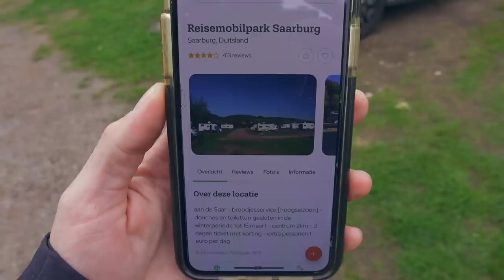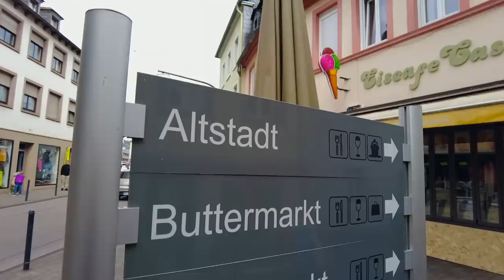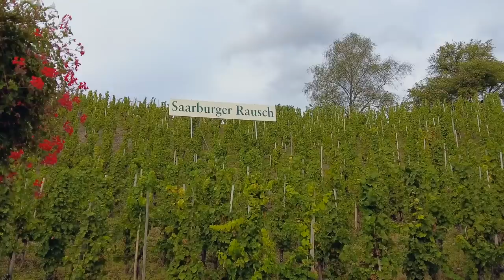DE WEG WORDT GEBLOKKEERD IN DE MOEZELSTREEK! MAAR WAAROM? #135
In deze vlog zie je dat we met de camper aankomen in het Moezel gebied. Een heel ander landschap weer dan dat we de afgelopen tijd hebben gezien.  Ook spotten we weer binnenvaartschepen die hier de rivier de Saar bevaren. We zien veel Nederlandse schipper met hun schepen. We hebben een mooie camperplaats bij Saarburg direct aan de Saar. We gaan de stad in op verkenning. Het is een toeristische stad met een waterval in het historische centrum. We hebben ook nog een hilarische ontmoeting met een Frans stel.
Na ons bezoek in Saarburg stappen we weer in de VB00PA en rijden dwars door wijngaarden waar op dat moment drijven geoogst worden. Heel interessant om te zien!

Hieronder een overzicht van de plaatsen die wij hebben bezocht tijdens onze trip.

1 - Tolkamer - Parking Rijnkade - Nederland
2 - Dusseldorf - Parkplatz Rheinterasse/Tonhalle - Duitsland
3 - Koblenz - KnausCamp Rhein-Mosel - Duitsland
4 - Bacharach - Stellplatz Sonnestrand - Duitsland
5- Heidelberg - Camping Heidelberg aan de Neckar - Duitsland
6 - Heidelberg - Wohnmobilstellplatz Heidelberg - Duitsland
7 - Rothenburg ob der Tauber - Stellplatz Rothenburg - Duitsland
8 - Landsberg am Lech - Waitzinger Wiese - Duitsland
9 - Schwangau - Camping Bannwaldsee - Duitsland
10 - Ehrwald - Camping Dr. Laut - Oostenrijk
11 - Innsbruck - Parkplatz Kaiserjagerstrasse 1 B bij voetbalveld - Oostenrijk
12 - Oberkrimml - Parking Naturpark en gasthof Finkau - Oostenrijk
13 - Gerlos - Alpencamping Gerlos - Oostenrijk
14 - Dettenhausen - Wanderparkplatz am Herzog-Jager Pfad - Duitsland
15 - Saarburg - Reisemobilpark Saarburg - Duitsland
16 - Graach an der Mosel - Sun-Park Mosel - Duitsland
17 - Gerlostein - Hier hebben we overnacht bij een kennis

Credits aan:

Titelsong                                    RandyDerkhof.nl